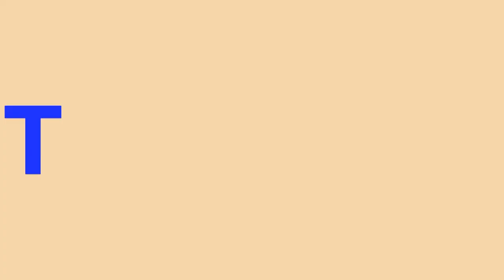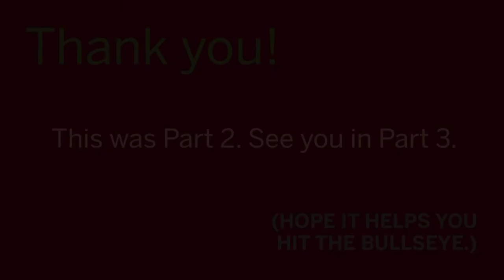Church in the Digital Space (Part 2) | Gabriel Kelly, Rob Beach & Brad Seehusen | WCC21 Masterclass